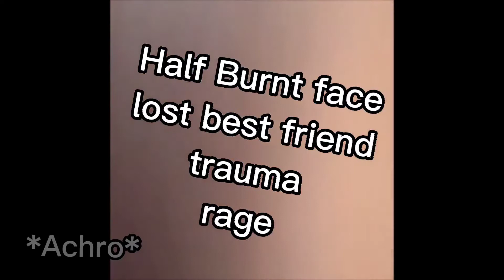yall please, if you like my shit go to my insta (clown ocs as vines)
go

I barely post on here bc of lack of motivation to animate